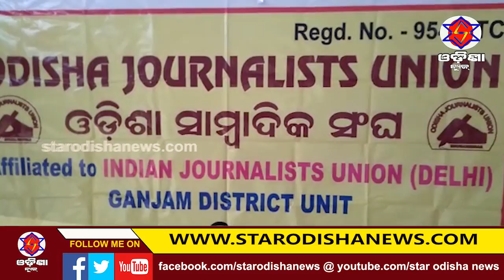ଓଡିଶା ନିୟୁଜ ଏକ୍ସପ୍ରେସ ୦୩.୧୨.୨୦୧୮